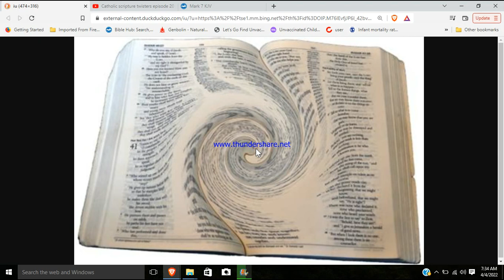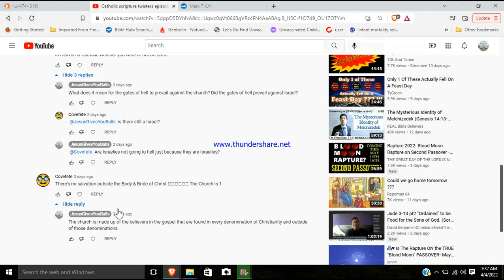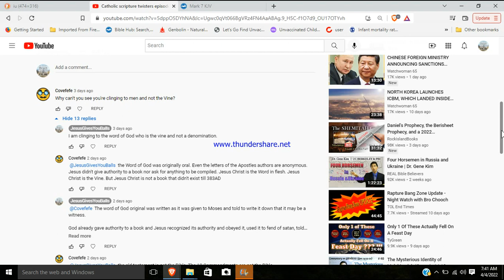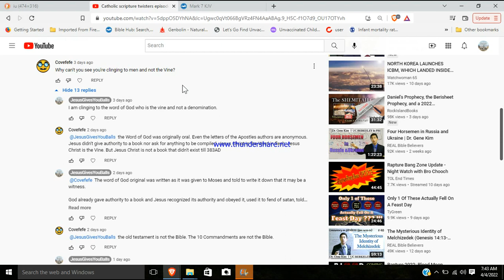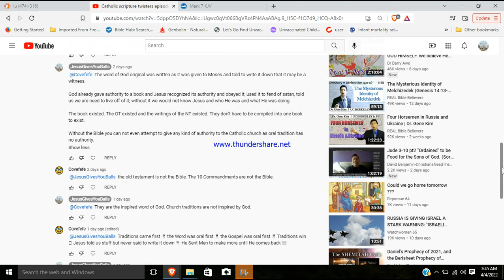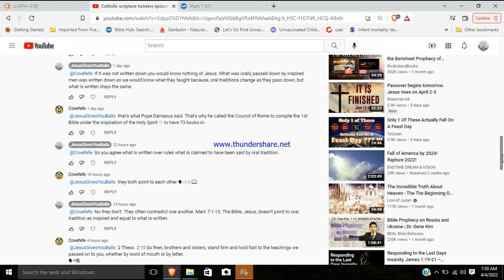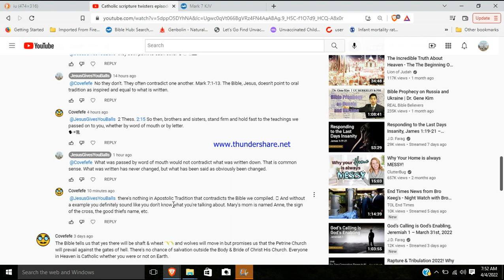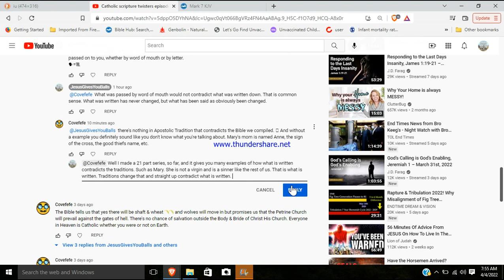Catholic scripture twisters episode 35 (Catholic comments 5)